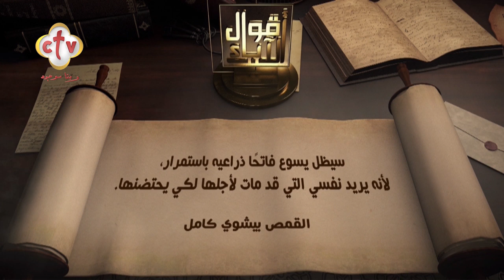من أقوال الآباء/ القمص بيشوي كامل